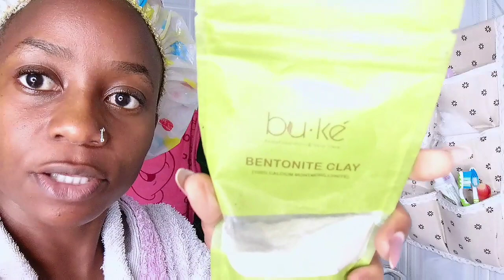Hatua tano za kutibu chunusi, vipele na kupata ngozi laini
Hey sweeties, kama unaipenda ngozi yako hii sio ya kukosa